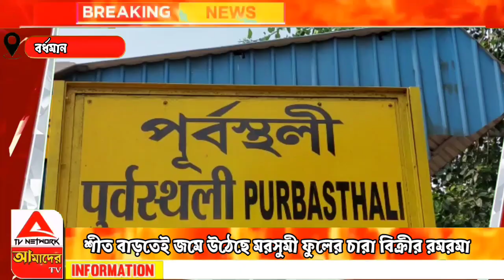শীত বাড়তেই জমে উঠেছে মরসুমী ফুলের চারা বিক্রীর রমরমা